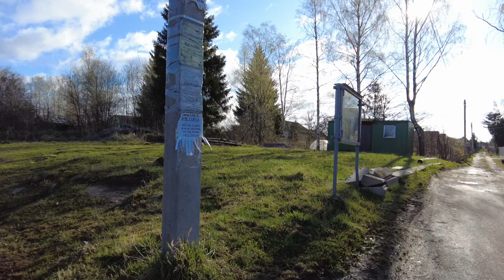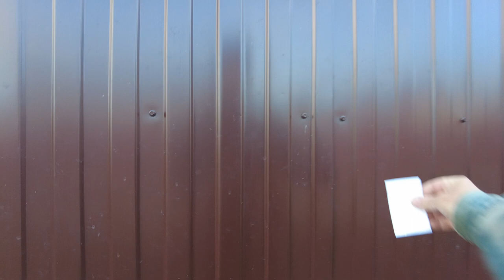Russians Leaving Russia | Village Walk May 7, 2023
Russians are leaving Russia, but not all. Where can the people living in this village go? Walk through the Russian village.